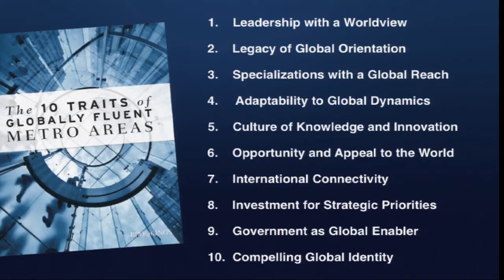Response Panel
The Honorable Richard Daley and the Honorable Michael Hancock join Kelly Brough, Greg Clark and Amy Liu for a panel discussion at Global Cities Initiative's Denver forum.